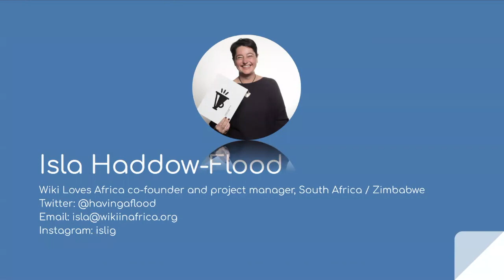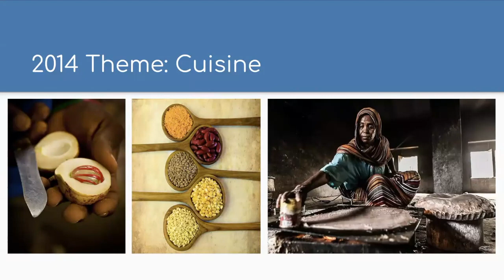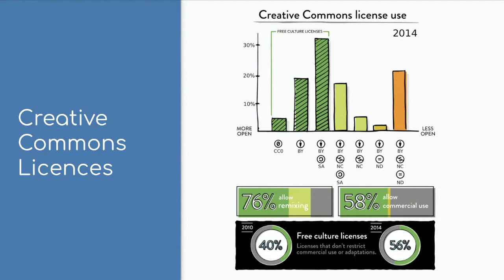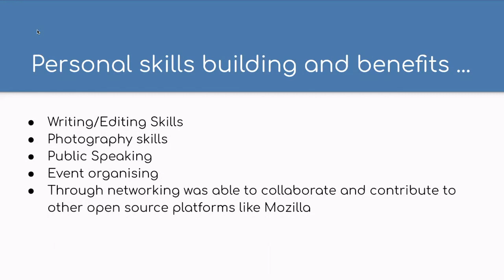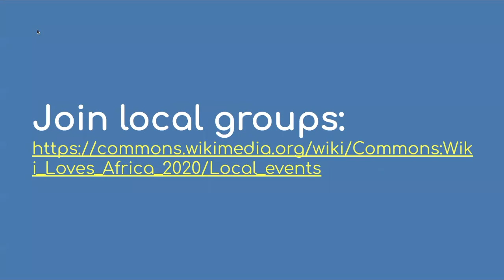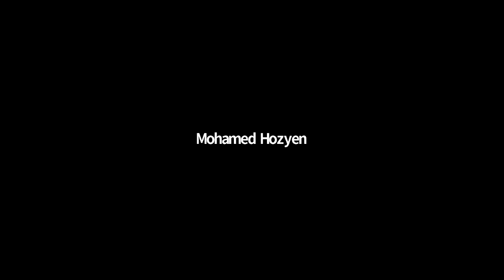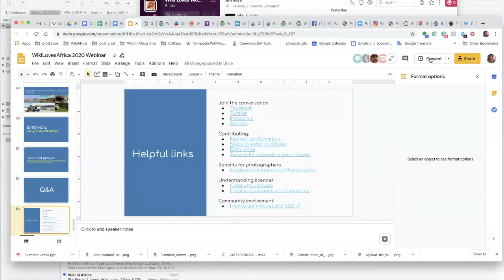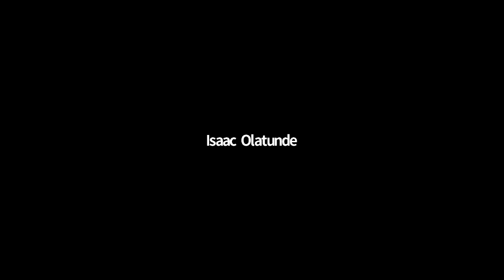Wiki Loves Africa 2020 - Your Photographs are important!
The English Webinar that encourages photographers from across Africa to contribute their images to Wiki Loves Africa, and other Wiki Loves competitions. The webinar explains why it is important and shares the experiences of photographers and community builders from across Africa.